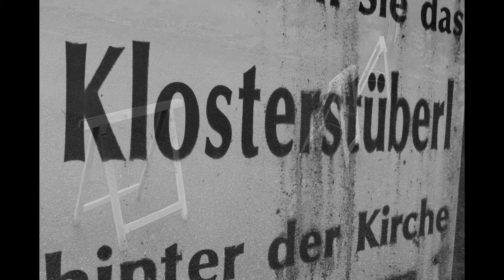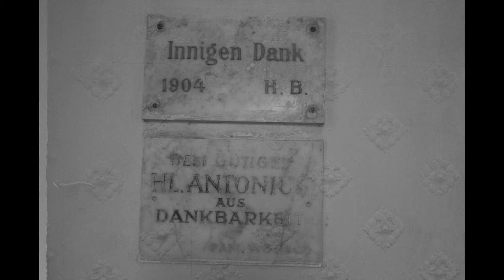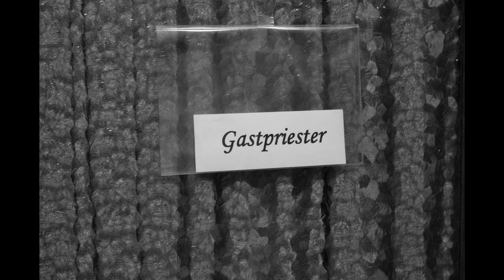Abseits der Pfade - Geisterdorf und Wallfahrtsort Maria Langegg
03052015 Verlassener Wallfahrtsort im Dunkelsteiner Wald abseits der Wachau.